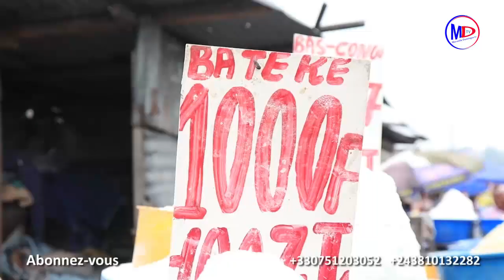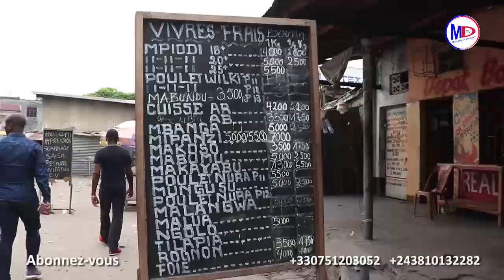ELUBU YABA STAR YA MAYO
ELUBU YA STAR AVEC YA MAYO